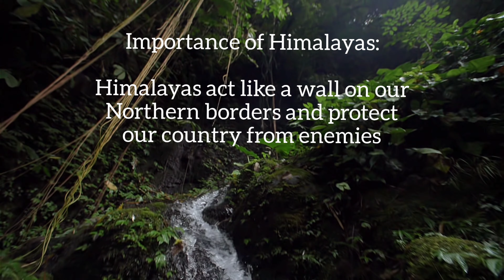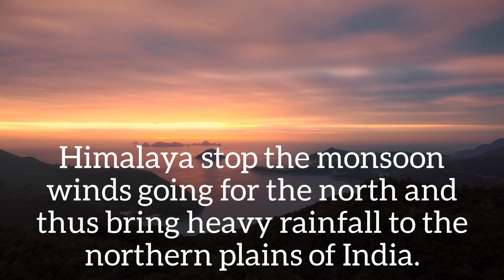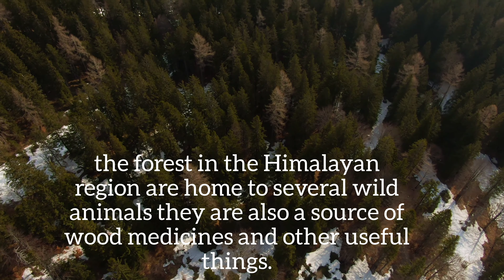CBSE-Grade-4 S S chp3 theNorthernMountain 4